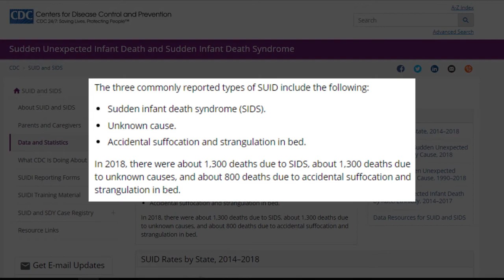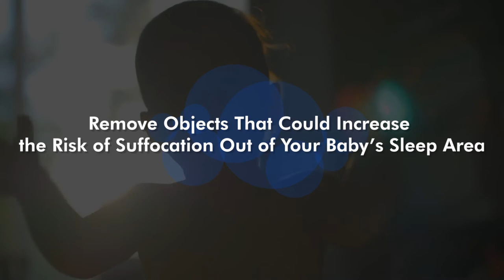5 Tips to Keep Your Sleeping Baby Safe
Safe sleep protects your baby from SIDS (sudden infant death syndrome) and other hazards like strangulation. About 1,300 deaths are caused by SIDS in 2018.

Some tips on keeping your sleeping baby safe include letting them sleep on their back or putting them in their own crib.  Do you have other tips to help parents put their babies to sleep safely?